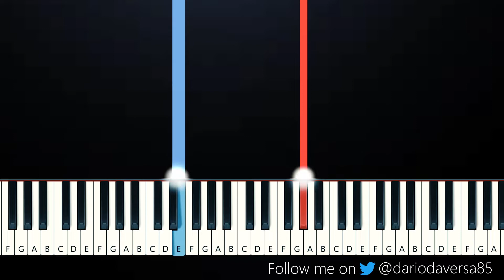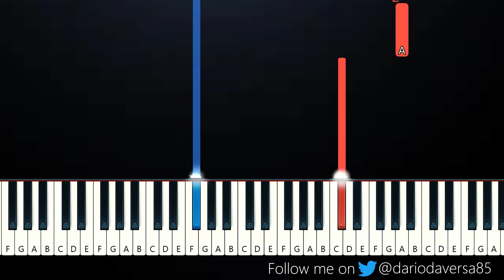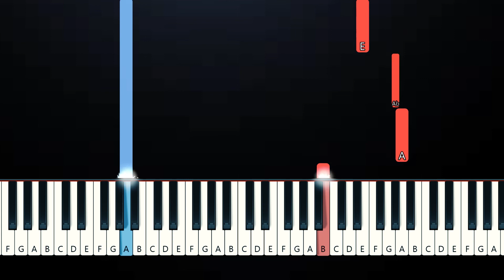New West - Those Eyes (Slow Easy Piano Tutorial)